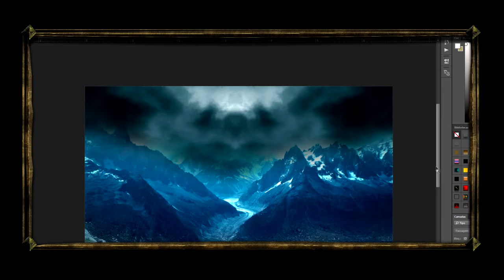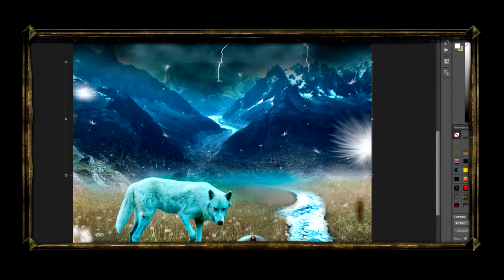MAKING OF HYDRA "Solar Empire"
THE MAKING OF HYDRA "SOLAR EMPIRE"
Cover Artwork CD and Booklet Design Project 2016
Designlara Artwork - The Art Of Aurélio Lara